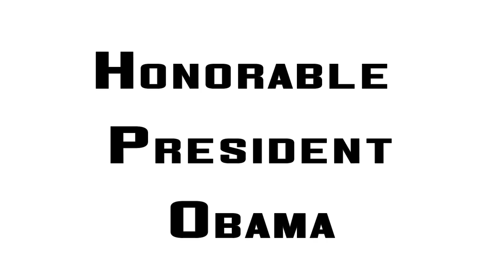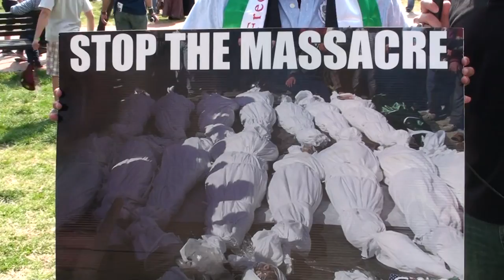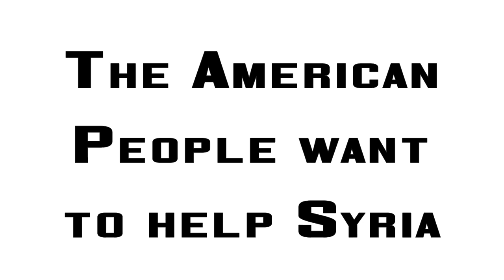Malek Jandali Message to Barack Obama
Famous Syrian American Pianist and Composer, Malek Jandali, has a message for President Barack Obama.